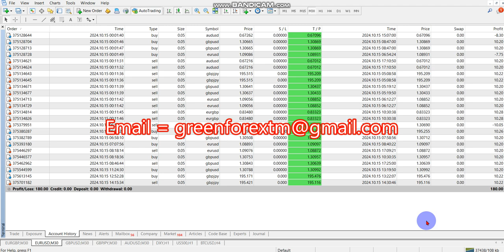Yesterday Forex robot software | auto trading | EA Trading Bot 2024 10 15 Profit video proof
Forex EA
Forex EA for small accounts
Robo forex
Stock trading bot
Automated trading system
expert advisor
expert advisor mt4
mt4
forex expert advisor,free
expert advisor mt4
scalping
builder
nstall
tutorial
best forex expert advisor
how to set up expert advisor
beste mt4 expert advisor
expert advisors mt4
how to install expert advisor mt4